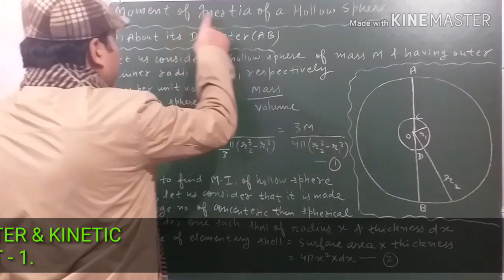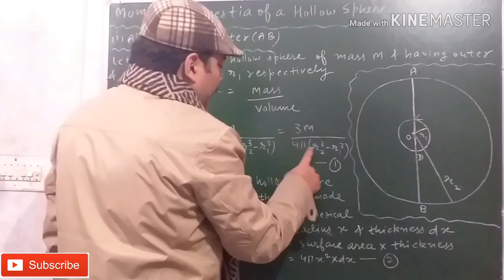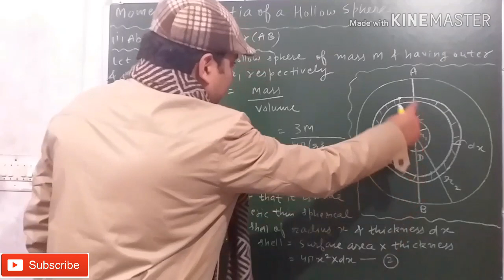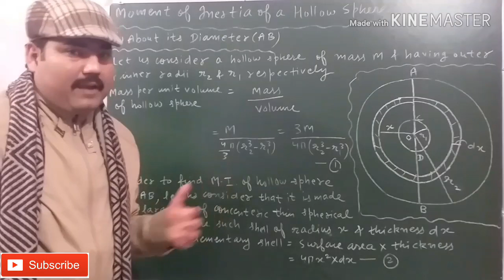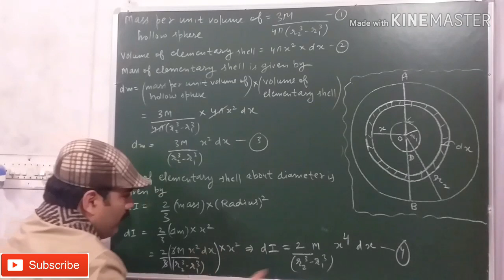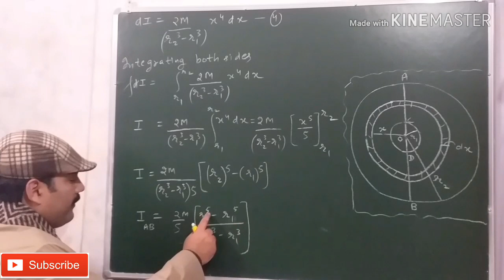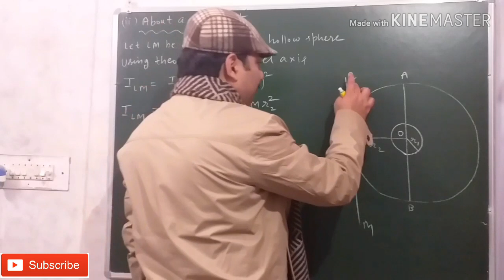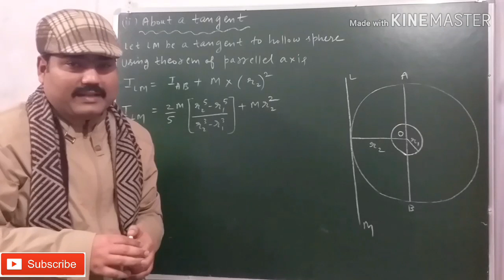MOMENT OF INERTIA OF A HOLLOW SPHERE || WITH EXAM NOTES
LINK OF " THEOREM OF PERPENDICULAR
AXIS " VIDEO

LINK OF " THEOREM OF PARALLEL AXIS " VIDEO

THANKS.